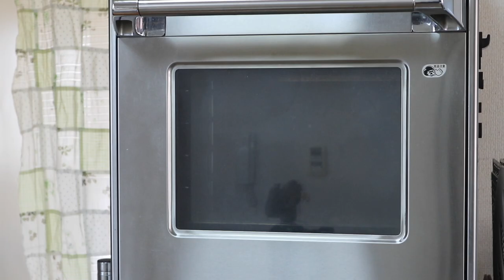ライ麦パン＃パン作り イーストで簡単に作るライ麦パン Rye bread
イーストで簡単に作れるライ麦パンです。
短時間で作るので少し砂糖を入れて甘みを出しています。
目の細かい食べ応えのあるライ麦パンです。
このパンは焼きたてを食べるより、翌日の方が美味しんですよー。

ライ麦が多めなのでグルテンがあまり強くありません。
そのためクープは開きにくいです。

◾️  作るときのコツとアレンジなどを書いています

●Ingredients

１７０g  all-purpose flour
８０g   rye flour
５ｇ　Instant dry yeast
１０g  sugar
４.５g  salt
１６０ml  water

リスドォル　　　　　　　　１７０ｇ
ライ麦粉　　　　　　　　　　８０ｇ
インスタントドライイースト　　５ｇ
砂糖　　　　　　　   　　　　 １０ｇ
塩　　　　　　　　　　　　  ４.５ｇ
水   　　　　　　　　　　　１６０ｇ

パン作りのノウハウを書いています
◾️ＨＰ

◾️自家製酵母パンがスマホで学べるオンライン講座

※オンライン講座は作り方だけではありません。
直接レッスンするパン教室と同じように、作り方の説明・作るコツなどを動画で細かくレクチャーし、フィードバックをする通信講座です。